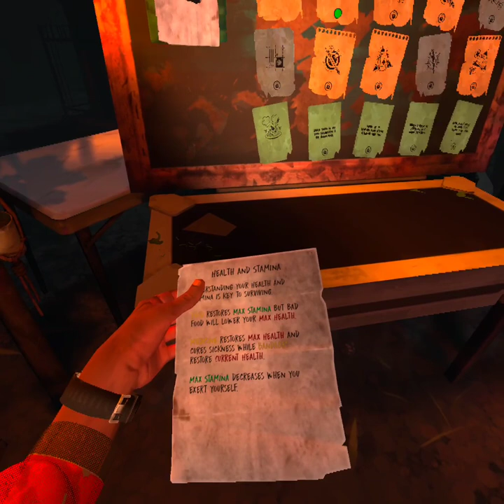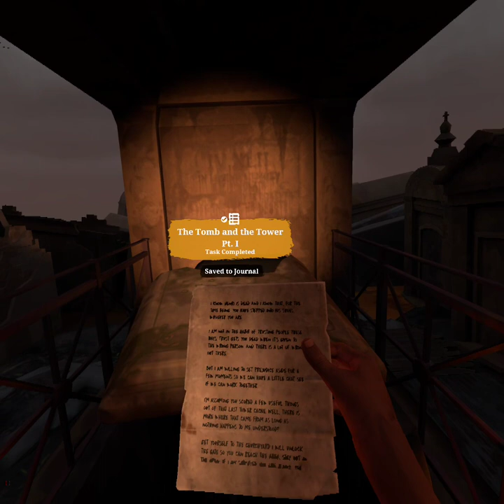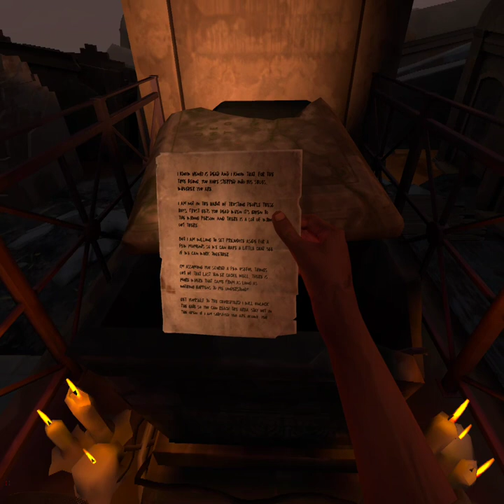The Walking Dead Episode 5